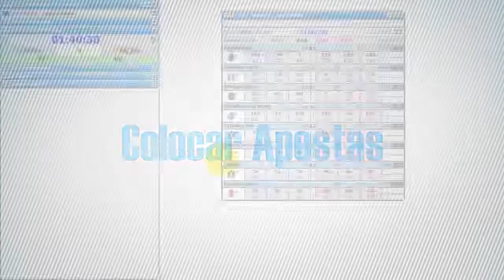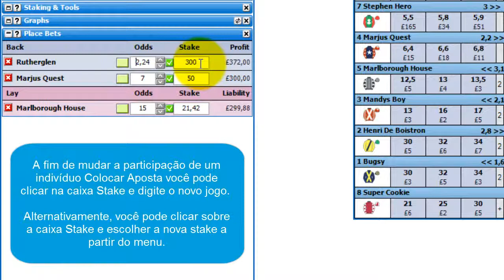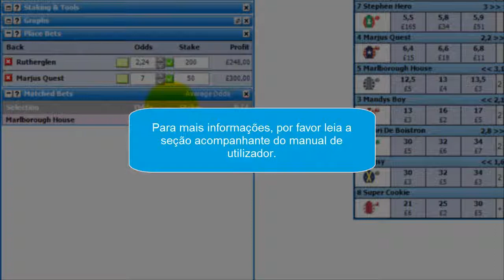1 Colocar Apostas